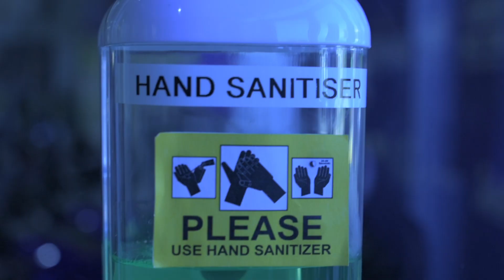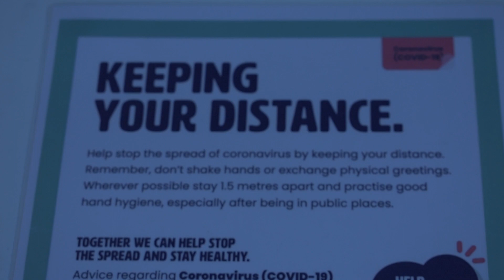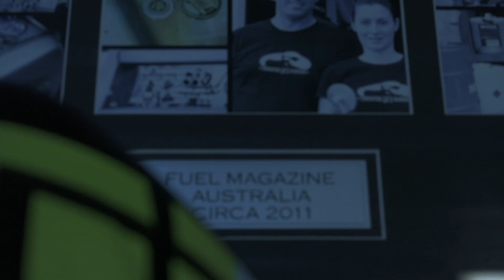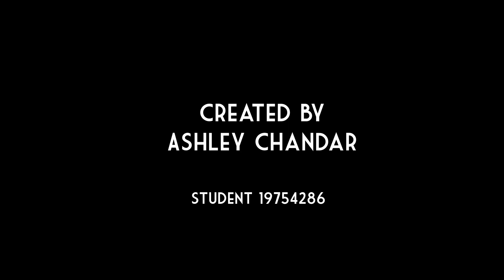Sang Cha Interview - Trooper Lu's Garage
Assessment 1 for Screen and Sound Practices 1, Western Sydney University.